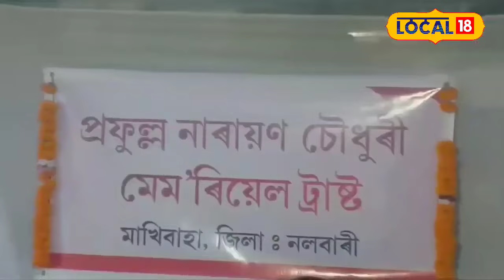পিতৃৰ বাবেই তিনি পুত্ৰই কৰিলে এই কাম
পিতৃৰ বাবেই তিনি পুত্ৰই কৰিলে এই কাম, মাখিবাহাৰ তিনি পুত্ৰই দেখুৱালে পিতৃ ভক্তিৰ সুন্দৰ নিদৰ্শন